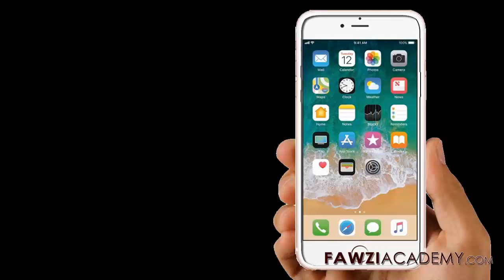PR _ Captura de tela iPhone , Como screenshot iPhone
Para capturar o iphone, pressione e segure o botão lateral no lado direito do seu iPhone. Clique imediatamente no botão Aumentar volume no lado esquerdo e solte os botões.

Fawziacademy usa o google translator como e traduz o aplicativo do Google para tradução e voz